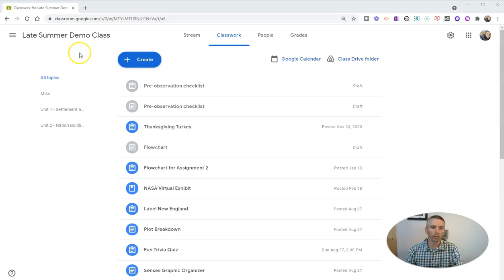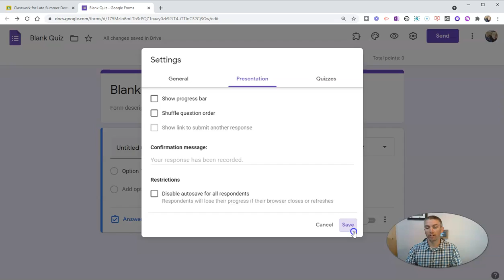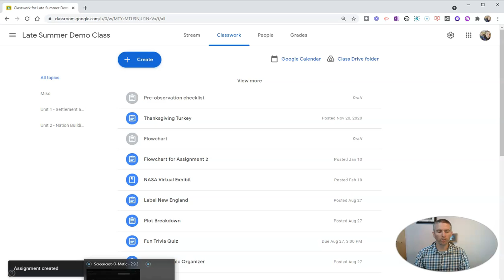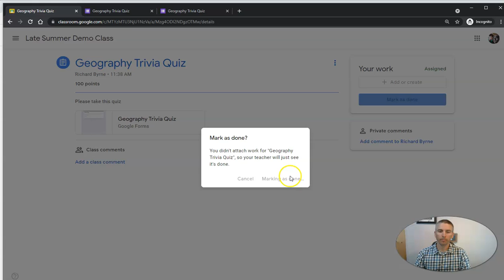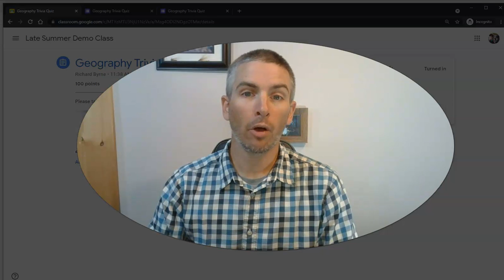New Google Forms Feature - Save Work in Progress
After years of requests from teachers, Google finally added an option to save  Google Forms responses in progress! Here's a demonstration of how it works!
🏫 Take a course with me: 🏫